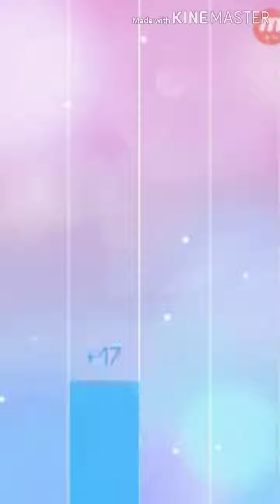Freedom dive in piano tiles 2, but it plays the music instead.